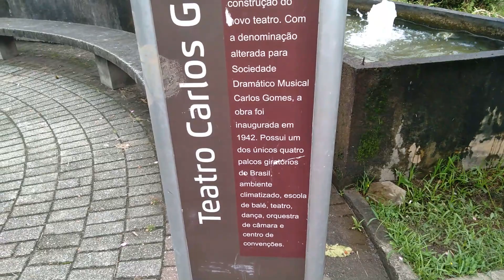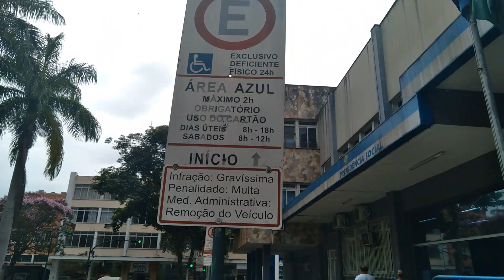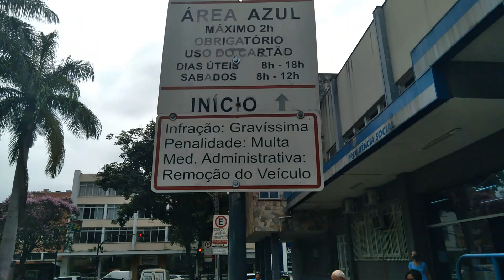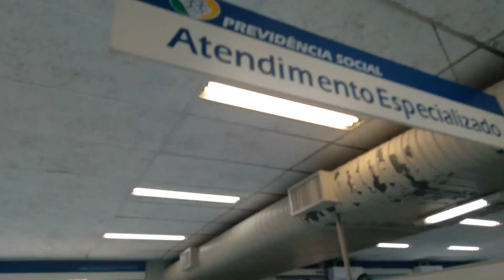NA PREVIDENCIA SOCIAL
Não estraguei o vídeo por causa do guarda Mau Educado que acha que idosos e pessoas em pericia médica são burros, surdos ou igual a ele. Mostro e comento algumas curiosidades neste local. Por favor.